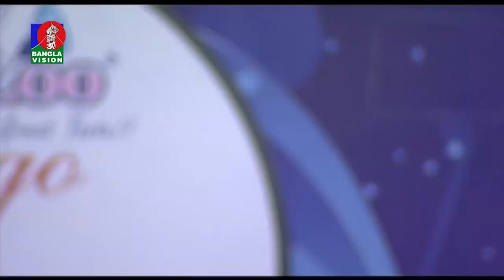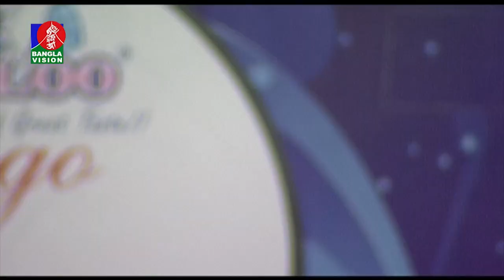Ayre Khokon Ay Ayre Sona | আয়রে খোকন আয় আয়রে সোনা | Belal Khan | বেলাল খান | New Bangla Song